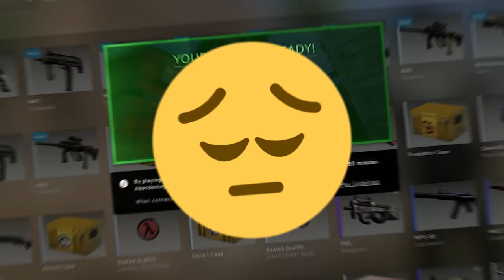cs:go is for degenerates.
disgusting little creatures...